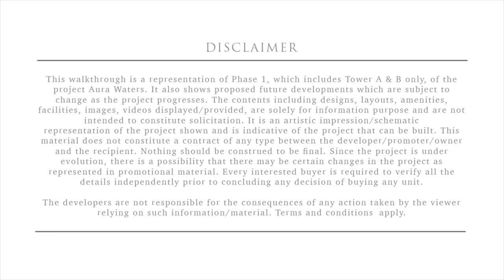Aura Waters by Square One Media Solutions Pvt. Ltd.